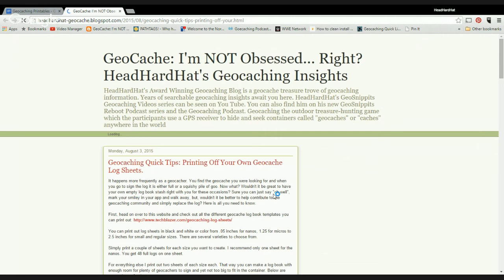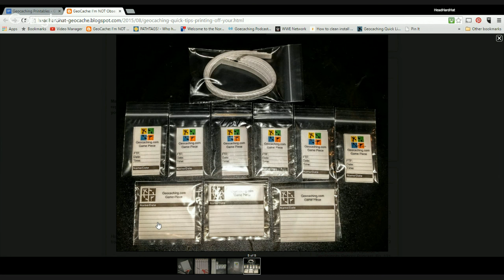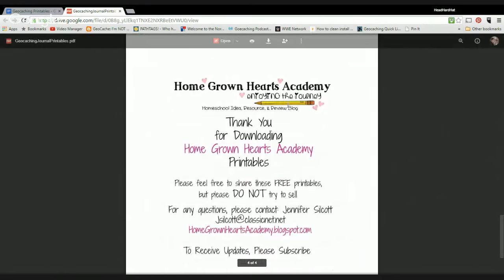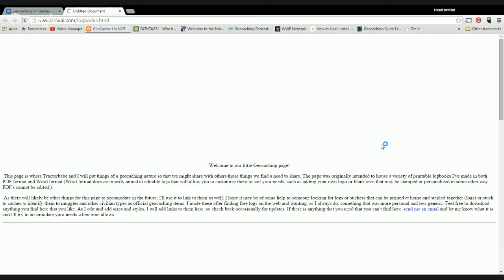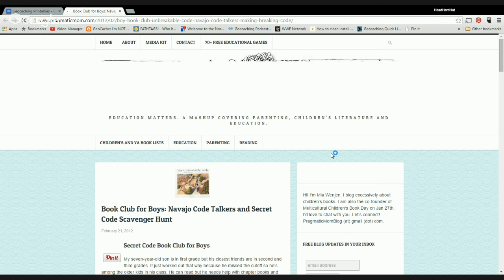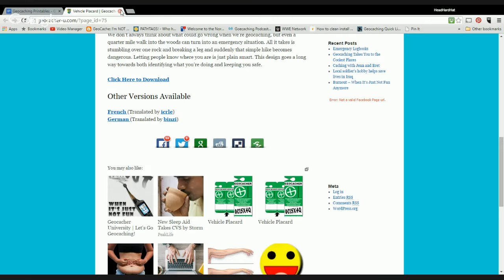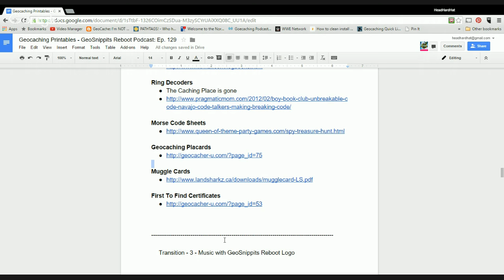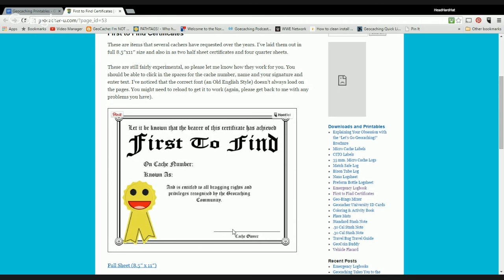Geocaching Printables - GeoSnippits Reboot Podcast: Ep. 129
In tonight's episode of the GeoSnippits Reboot Podcast: Geocaching Insights hosts Andy HeadHardHat Smith and Wife Amy the HeadHardHatress discuss all the different printable geocaching items that you can create for yourself. From Bottlecap inserts to geocaching logs to journals and much more.

or go to geosnippits.com and click the GSREBOOT PODCAST option in the menu to see the LIVE viewing area to watch as we record the show and also join in our world wide chat room with geocachers from around the planet.

Pre-Show starts about 8:00PM ET with the actual podcast starting at 8:30PM ET. Come join in the fun!